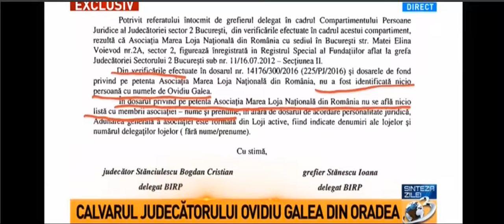Terorizarea de catre parchetari a judecatorului Ovidiu Galea partea a 2 a